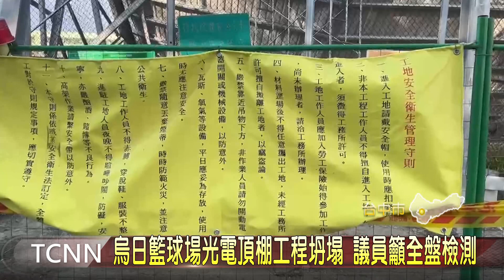烏日籃球場光電頂棚工程坍塌 議員籲全盤檢測-大台中新聞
台中市施工中的烏日區光電籃球場，29號下午發生光電棚架倒塌工安意外，現場南側整座籃球場10公尺高的光電棚架，疑似上方的太陽能板過重，從中折成兩半倒塌，議員吳瓊華要求運動局盡速釐清責任，並全面檢查台中市的各項光電棚架的安全，切莫讓憾事再度發生  。「以上新聞可由top NEWS APP收看」